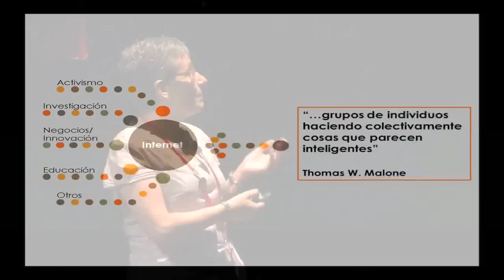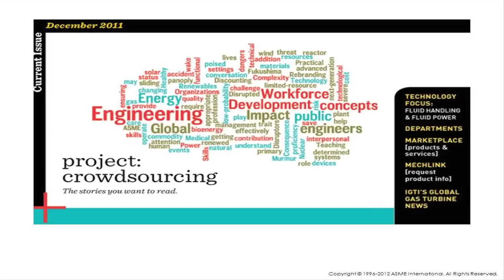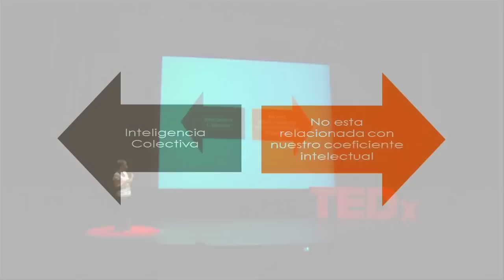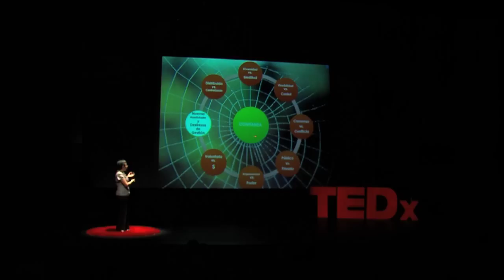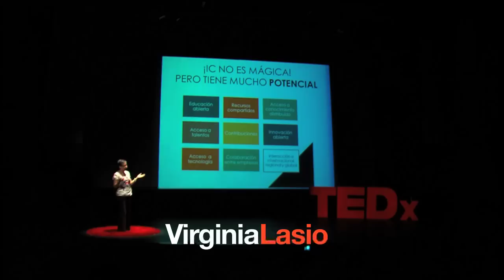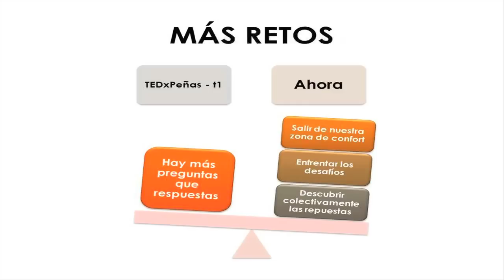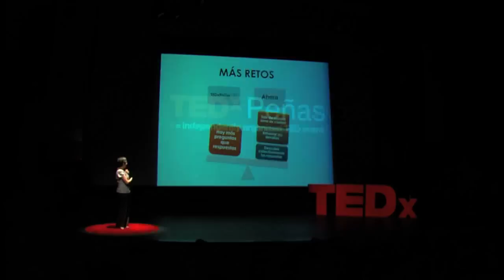Inteligencia Colectiva: Virginia Lasio at TEDxPeñas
Spanish language speech: "Inteligencia Colectiva" held in Barrio Las Peñas, Guayaquil, Ecuador on March 9, 2012.

Speaker: Virginia Lasio